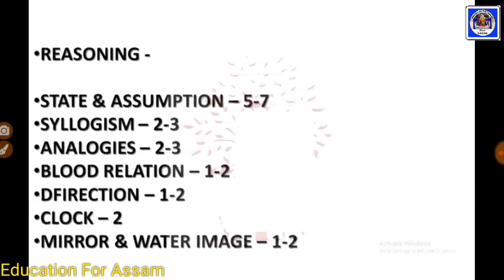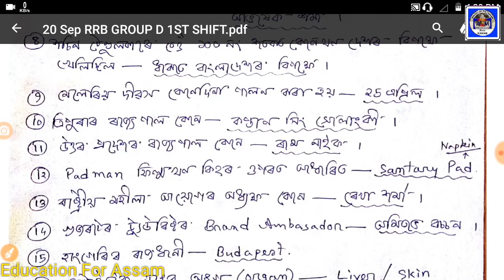RRB GROUP D (20_SEP) 1st Shift Question Answer ( Share & Like Please )